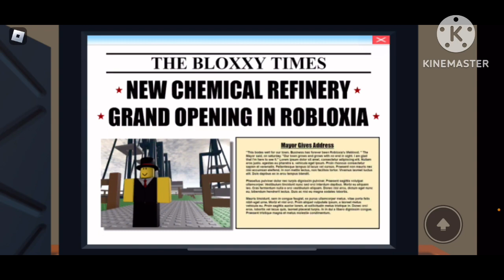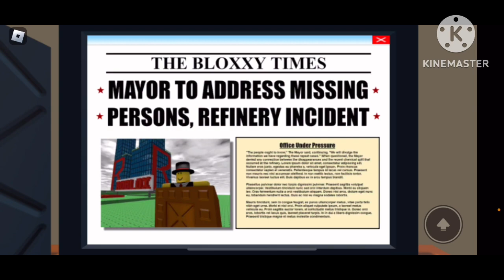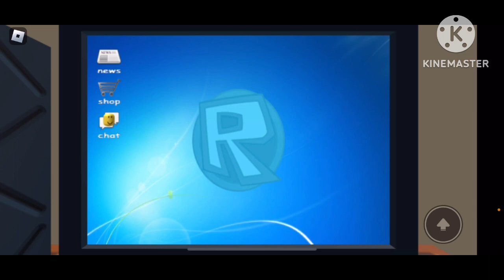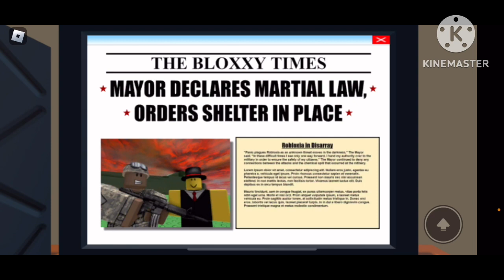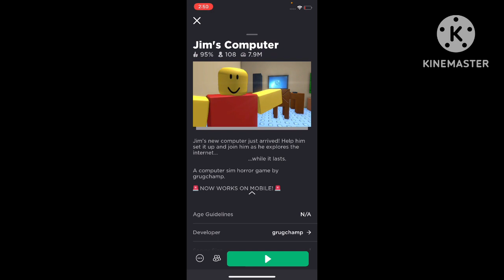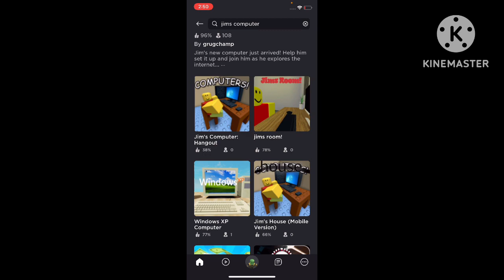Jim’s computer needs some help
The first horror game on the channel and it was terrifying I was tempted to stop the video because it was so scary but It has a good ending I think